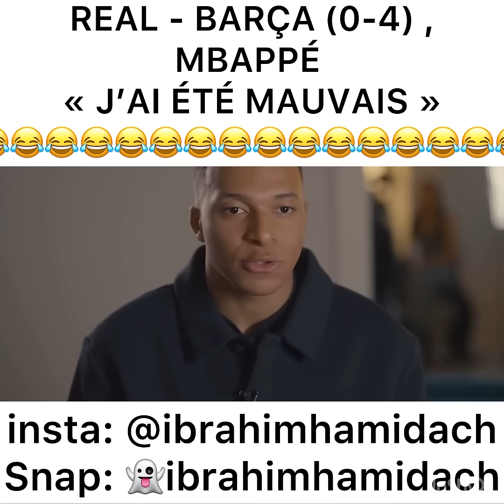MBAPPÉ « J’AI ÉTÉ MAUVAIS » 😂😂😂😂😂 ( REAL - BARÇA 0-4 )